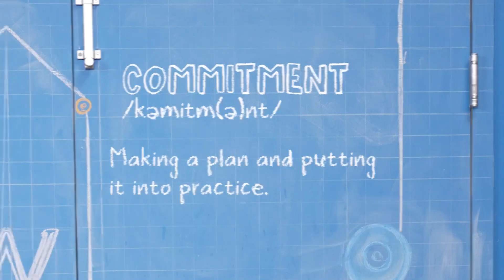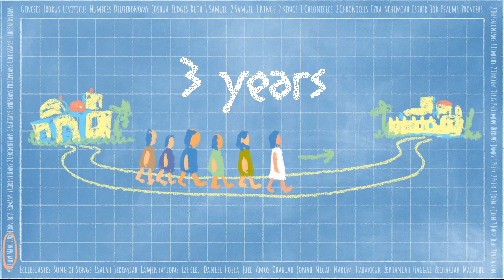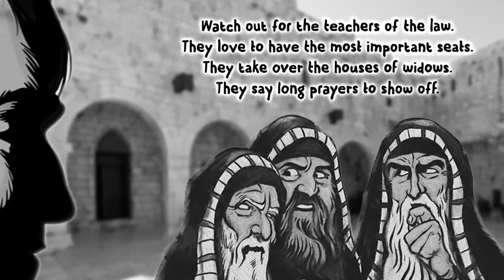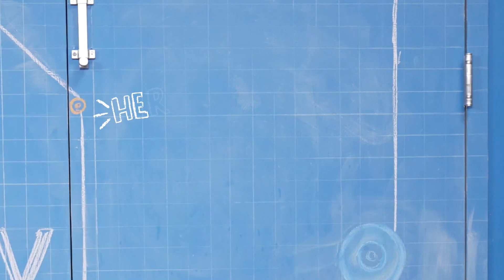May 26, 2024 Story Lab Week 4